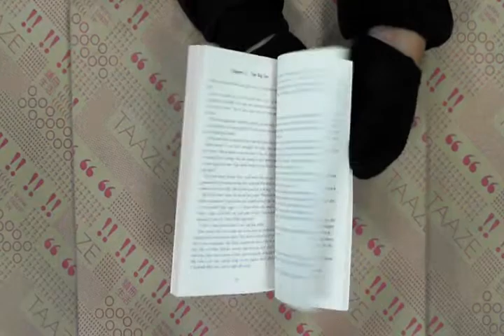TAAZE｜Cinderella Man_ Level 4_ Penguin ... 二手書書況 9781405806428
TAAZE｜讀冊生活網路書店「Cinderella Man_ Level 4_ Penguin Readers (Penguin Longman Penguin Readers S.)」，找二手書請至